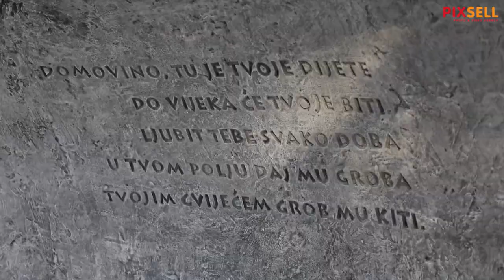Obilježavanje 30. obljetnice 15. domobranske pukovnije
15. domobranska pukovnija obilježila je 30 godina od osnutka polaganjem vjenaca i paljenjem svijeća kod spomen obilježja smrtno stradalim hrvatskim braniteljima iz Domovinskog rata u Šibeniku na Baldekinu.